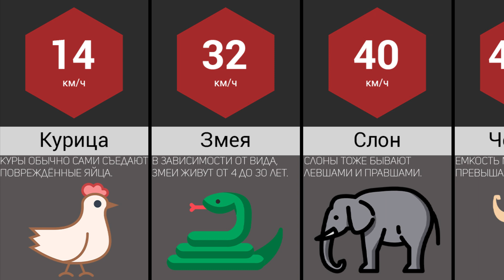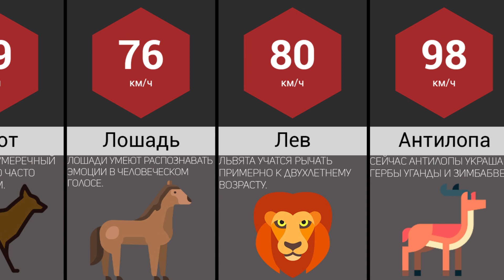Сравнение: Скорость Животных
Для нас с вами бег необходим только для спорта или поддержания хорошей физической формы, а для животного мира бег необходим чтобы выжить, или наоборот прокормиться. И ведь действительно интересно, а насколько они быстры? В этом видео есть ответ на данный вопрос и сравнение скорости животных.

Спасибо!)
Источники:
Некоторые информации для видео были взяты с канала "
ZoomOut".
Оптимизация(не читать): сравнение вероятностей, сравнение, интересные факты, сравнение удачи, мир сравнений, вероятности, сравнение шансов, статистика, факты, топ 10, данные, сравнение цифр, сравнение размеров, сравнение шанса, список, наука, стата, сравнения, образование, статрум, технологии будущего, шансы, вероятность, сравнение суперсил, сравнитель, сравнение вероятности, графика, шанс, животные, топ 5, топ 10, топ, самые, факты, интересные факты, подборка, 10 самых, животные, самое быстрое животное, animal, animals, speed, дикая природа, скорость, топ 10, топ, cheetah, fastest animals, speed comparison, интересное, гепард, top speed, самое быстрое животное, статистика.